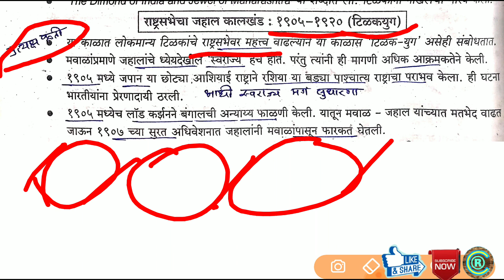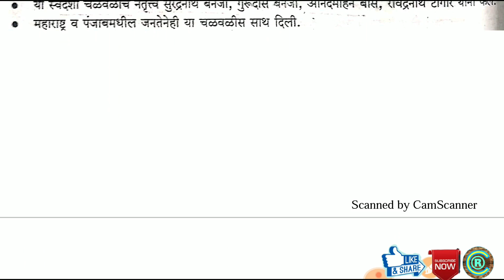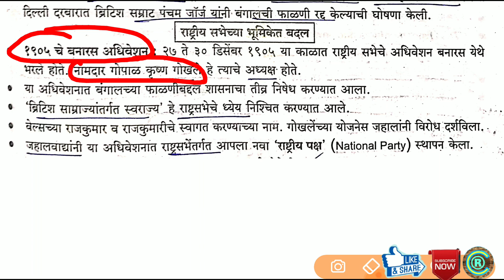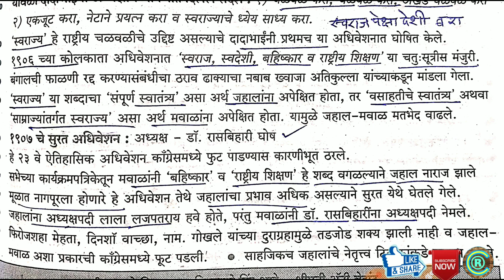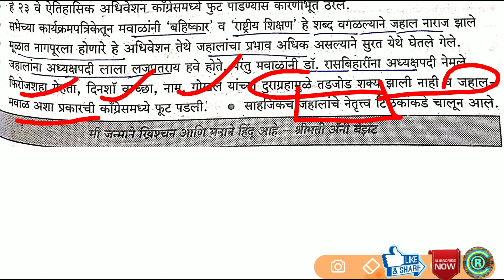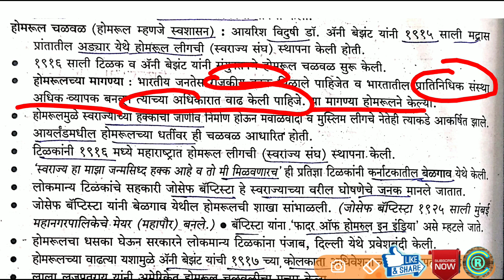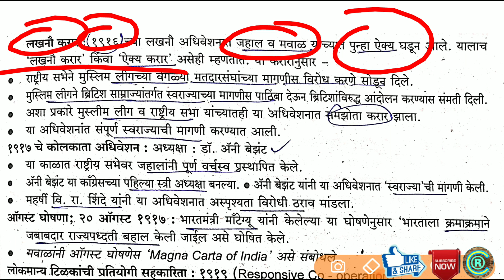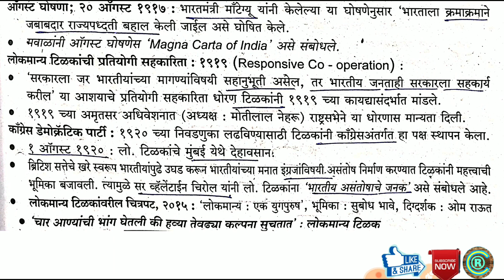राष्ट्रसभेचा जहाल कालखंड|MPSC PSI STI ASO | तात्यांचा ठोकळा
मी रोहिदास चोंधे-पाटील(राज्यकर निरीक्षक) होतकरू मित्रांसाठी ROHIDASCHONDHEPATIL, GST Inspector या Youtube channel च्या माध्यमातून सतत नवीन अभ्यासविषय लेक्चर्स आपल्यासाठी घेतो आहे. मुख्यतः राज्यसेवा, MPSC2020, PSIpreperation2020, STIpreperation2020,ASOpreperation2020, stircp TaxAssistance,CLERK,EXCISE,तलाठी-MIDC- ग्रामसेवक,महापोर्टल, Motivationalvideo इ. Topics वर मी काम करत आहे.

💎 आपल्याला संपर्क करण्यासाठी -
 द स्पर्धाविश्व करिअर अकॕडमी, TV सेंटर पोलीस चौकीसमोर ,वरद नेत्रालयाच्या वर,हडको, औरंगाबाद
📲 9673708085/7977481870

📚MPSC-PSI/STI/ASO- सरळसेवा saralsevatayari-पोलीसभरती policebharati- ग्रामसेवक gramsevak2020- तलाठी talathibharati)

📚तात्यांचा ठोकळा Video Lecture Series📚